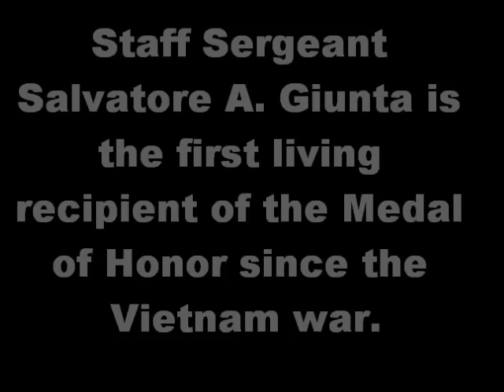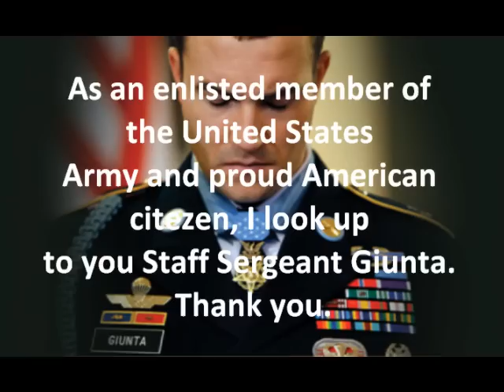Thank You Staff Sergeant Salvatore Giunta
Tribute to Medal of Honor recipent Salvatore A. Giunta. *I DO NOT CLAIM ANY RIGHTS TO THE SONG, PICTURES, OR VIDEO CLIPS IN THIS VIDEO*